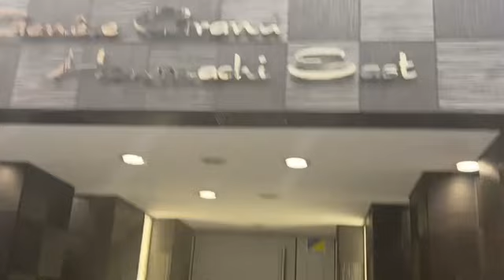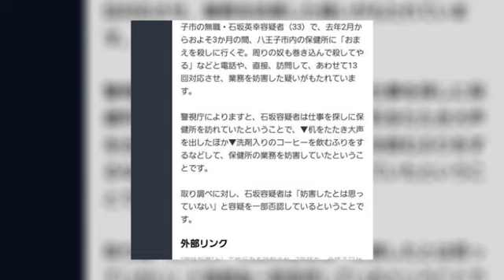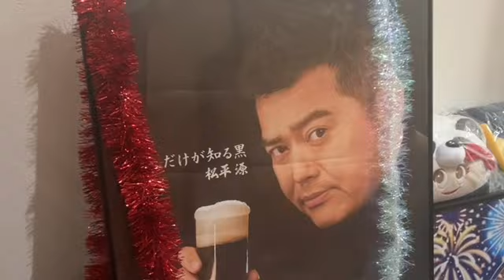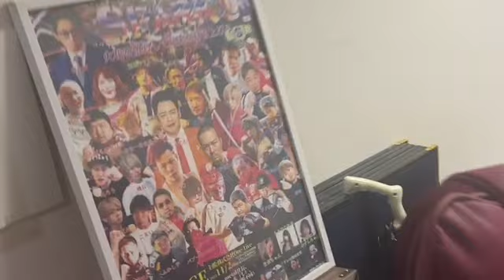松平源の家についた ぱるぱる